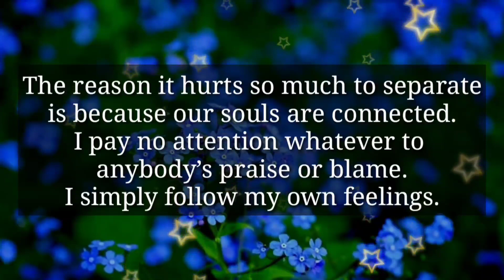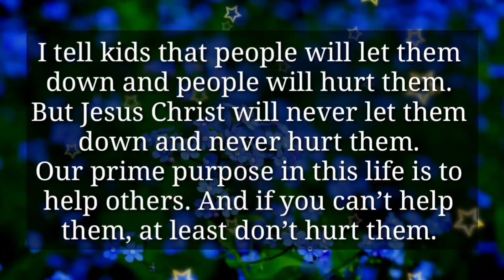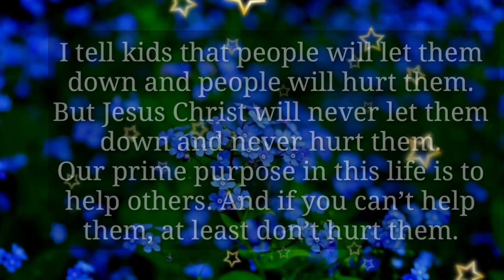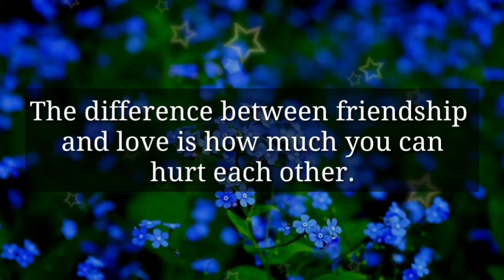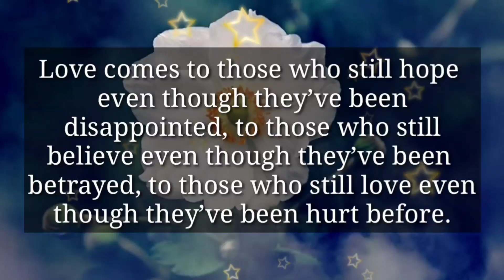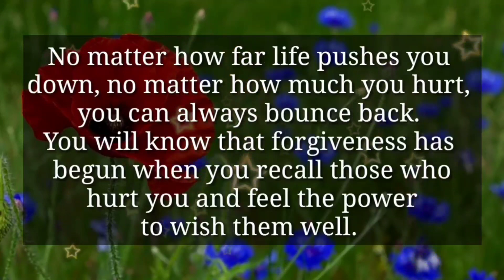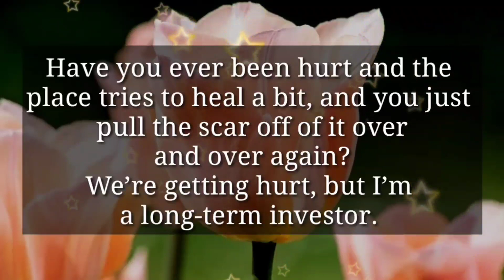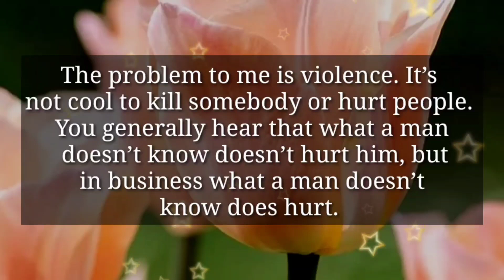Dm 💌 // This is why I'm afraid to contact you...🤔💖🥺❤️‍🩹😭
1

my love
dm current energy
divine masculine
dm df
dm message to df today
dm tarot
dm reading
twin flame
twin flames
Karmic
happy twins 11:11
love
Love
love quotes
love poem
love poems
love lines
love feel
true love
poem
poems
love songs
love music
feelings of love
love feelings
Dm to df
dm df
dm
 df dm
aquarius
df
taurus
unique tarot
all i want
aquarius tarot
virgo
twin flame reading today
twin flame